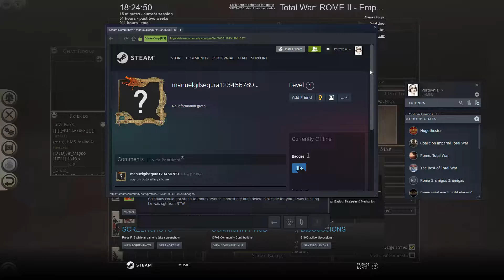Total War ROME 2 Online Battle 1Vs1 Pertevnial & manuelgilsegura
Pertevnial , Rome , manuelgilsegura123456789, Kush